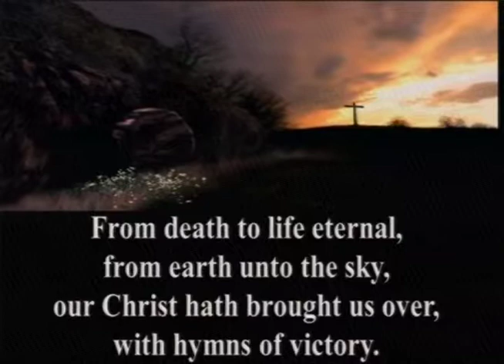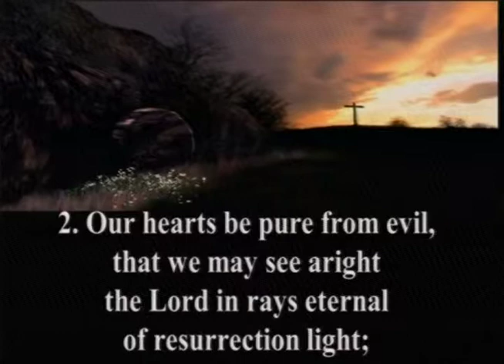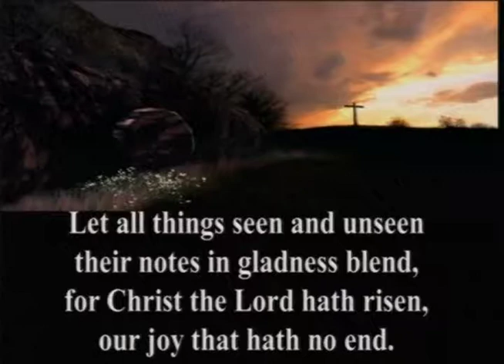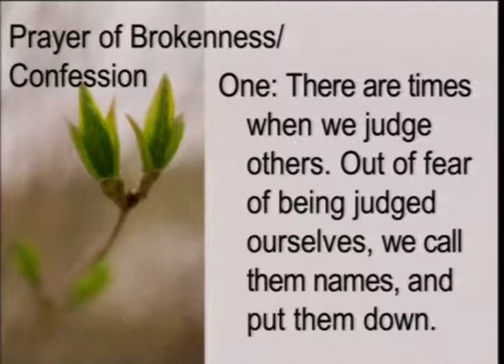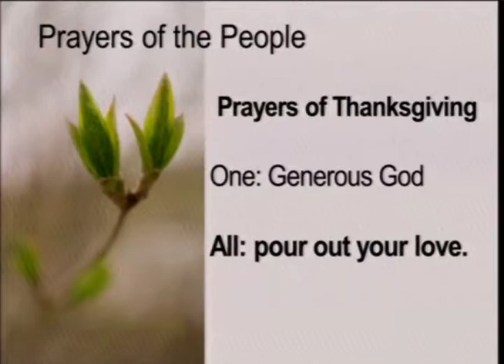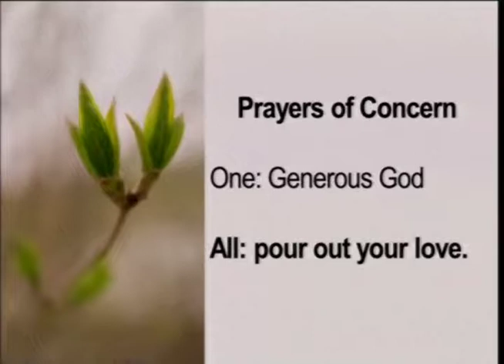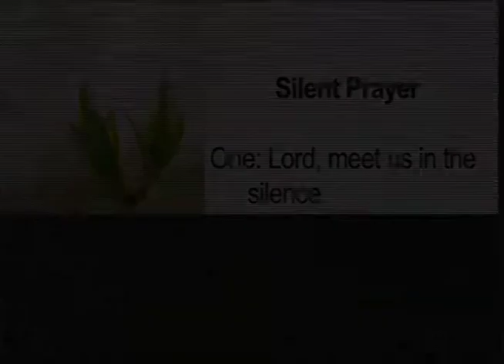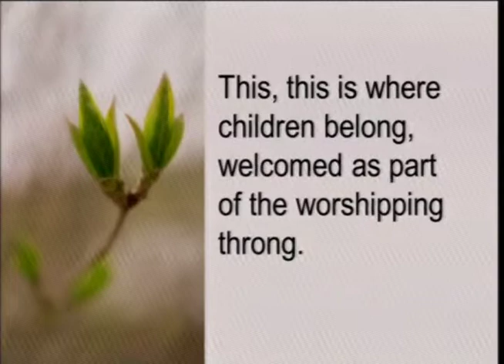4 23 17 Part 2